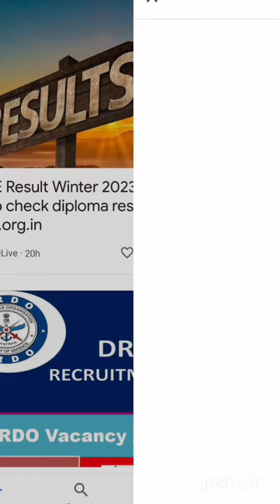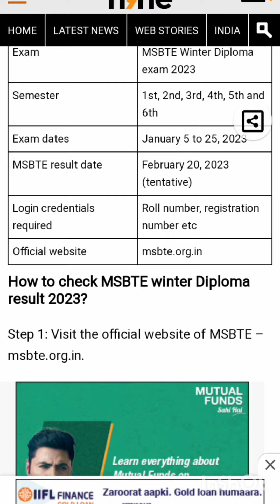MSBTE Results Finally Declared 👍🤗msbte new update 🔗 link available in description box 🗞🤷‍♂👨‍⚕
msbte new update 2023
msbte results declared